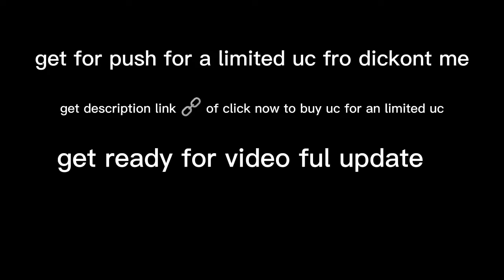buy of the for a limited UC PUBG mobile and get of the buying the uc for star shayan vlogs website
buy of my website partner of Star shayan vlogs
my Instagram follow up

I'm on Instagram as @star_shayaan_yt. Install the app to follow my photos and videos.

them to a way good vlogingg dilley vlogingg
good 👍 wanted